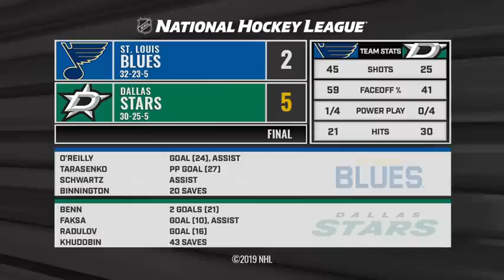Сент-Луис Блюз - Даллас Старз